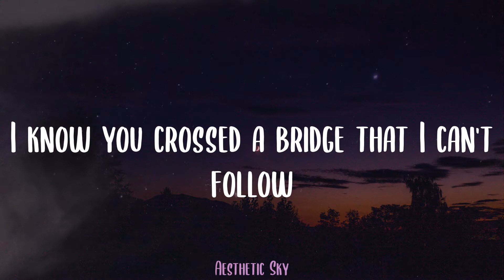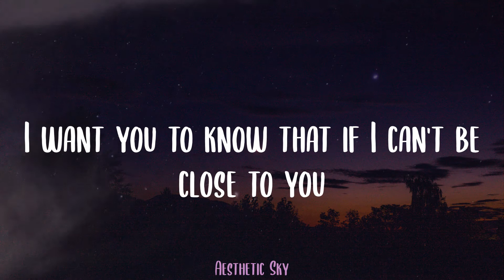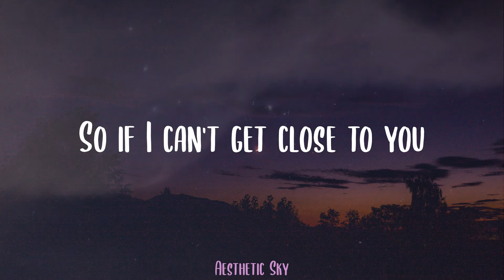Justin Bieber - Ghost (Lyrics)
🌟Lyrics:
Whoa
Na, na-na
More than life
Oh